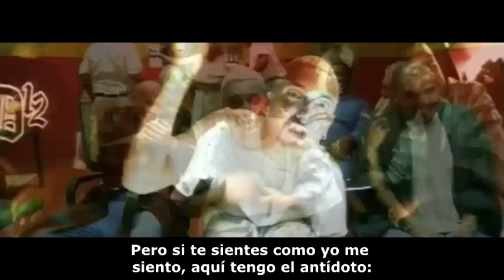Eminem - The Real Slim Shady (Subtitulada en Español)